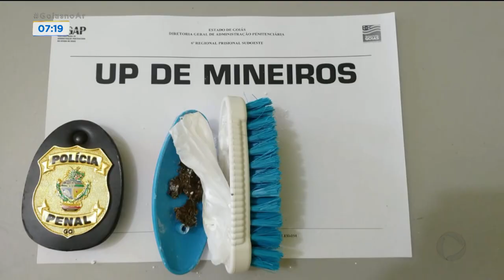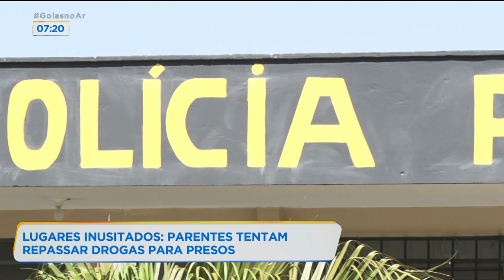LUGARES INUSITADOS: PARENTES TENTAM REPASSAR DROGAS PARA PRESOS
Mesmo com as visitas suspensas nos presídios, tem gente que ainda tenta repassar drogas e outros produtos aos presos. Chama a atenção os lugares inusitados onde o produto é colocado. Na região sudoeste do estado foram vinte apreensões em um mês.